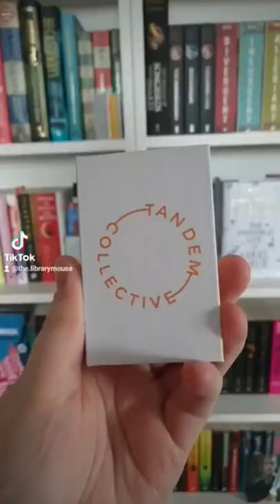🍄Opening a Package From Tandem Collective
🍄Hello my lovely Kings, Queens and In-Betweens! welcome to me channel. my name is Siobhán and I'm happy to have you here!